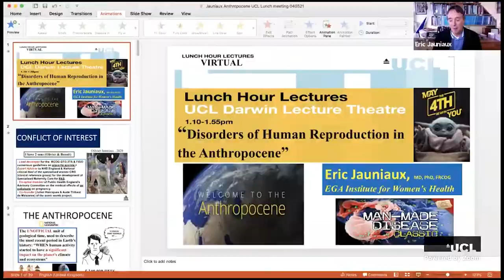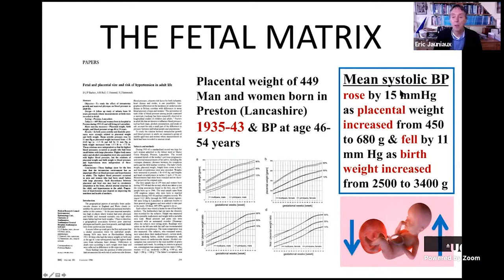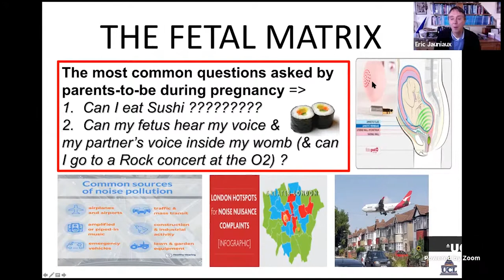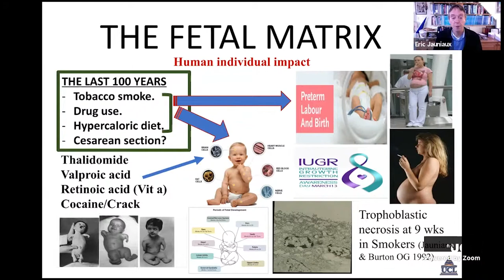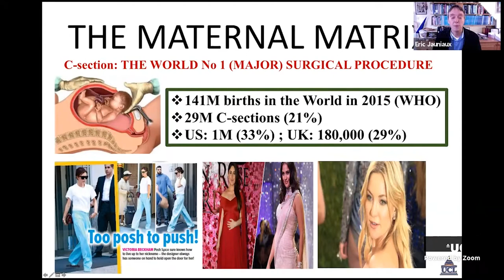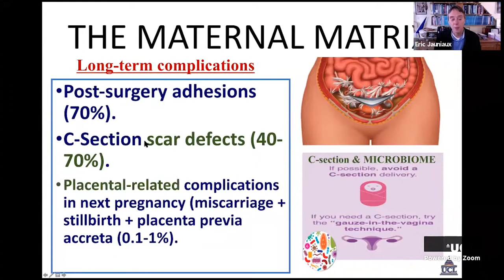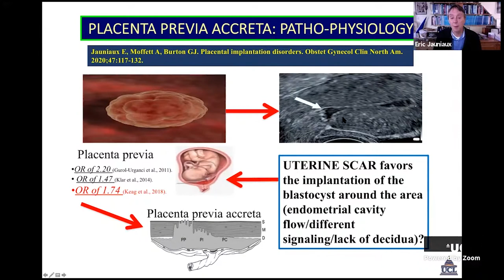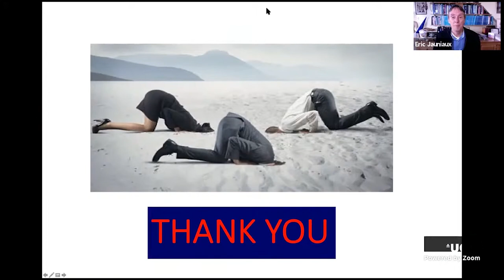Lunch Hour Lectures: Disorders of Human Reproduction in the Anthropocene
In this presentation the speaker will discuss the diseases of human reproduction resulting from major changes in the mode of giving birth.

About the lecture:

The Anthropocene is the new period during which human activity has been the dominant influence on climate and the environment. In my presentation, I will discuss the diseases of human reproduction resulting from major changes in: our mode of giving birth with caesarean section rates having risen from 15% in the last century to over 50% in many countries of the world; in exposure to different types of environmental pollution on pregnancy outcomes and in our new eating habits on parental obesity, fetal development and childhood diabetes. I will present the increasing strong epidemiological evidence showing how these 21st human-influenced changes have impacted perinatal morbidity and mortality reversing many of the gains made possible by the scientific discoveries and development in health care provision during the previous century.

Professor Eric Jauniaux

Professor in Obstetrics and Fetal Medicine, EGA Institute for Women Health, at Faculty of Live Science, UCL

Eric Jauniaux has worked for over 30 years on placental and fetal development and physiology and on the diagnosis and management of placental related-complications of pregnancy. He is the author/co-author of over 400 peer-reviewed original articles and reviews and editor/co-editor of 13 books and texbooks including Embryonic medicine & therapy with Sir Bob Edwards (Nobel Prize in Medicine 2010). He was awarded a personal chair at UCL in 2002. In 2006, he co-founded Medical Aid Films (MAF) a UK-registered charity [no 1121578] to provide multi-media programs for education and training in maternal and child health in developing countries

UCL Minds Lunch Hour Lectures

UCL's popular public Lunch Hour Lecture series has been running at UCL since 1942, and showcases the exceptional research work being undertaken across UCL. Lectures are free and open to all.